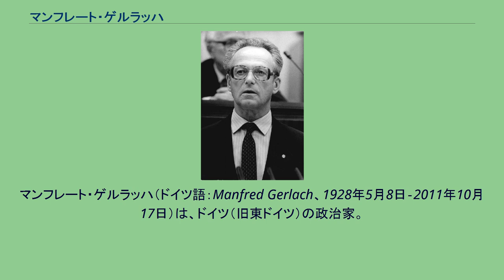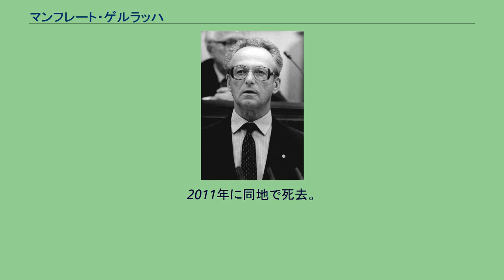マンフレート・ゲルラッハ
マンフレート・ゲルラッハ（ドイツ語：Manfred Gerlach、1928年5月8日‐2011年10月17日）は、ドイツ（旧東ドイツ）の政治家。
東西ドイツ再統一直前に第5代国家評議会議長を務めた。
ライプツィヒ生まれ。
中学校卒業後に裁判所職員となるが、同年違法な青少年団体設立の罪状で少年院に収容された。
第二次世界大戦終了後の1945年に出獄し、ドイツ自由民主党（LDPD）に入党。
翌年ライプツィヒにおける自由ドイツ青年団（FDJ）の設立者の一人となる。
この団体は東ドイツの支配政党ドイツ社会主義統一党（SED）の下部組織であった。
1947年から1952年までザクセン州におけるLDPDの青少年問題委員。
1949年から1959年まで、FDJ中央委員会委員。
1949年、人民議会議員になる。
1950年、ライプツィヒ市議会議員及び助役、1952年から1954年までライプツィヒ市副市長及び参事会副会長を務める。
1951年から1954年まで通信教育を受け、同様に1964年に法学博士号取得。
1984年に教授資格を取得。
1951年から1953年まで衛星政党LDPDの副党首、その後党事務局長を務め、1967年にマックス・ズールビアーの後任としてLDPD党首に就任。
1960年、国家評議会副議長及び人民議会国防委員会副委員長の一人に選出される。
1967年からは翼賛組織である国民戦線の評議員の一人となる。
1964年に祖国功労勲章及び国民融和星章を受章。
1988年にカール・マルクス勲章を受章。
東欧革命のさなかの1989年10月13日、ゲルラッハは東ドイツの主要な政治家として初めてSEDの一党独裁体制に対する疑問の声を上げた。
「LDPDにおいて政治や社会を考えることは、東ドイツにおける社会主義とその将来を考えることだ」というその言葉は、SEDの一党独裁下ではありえない発言だった。
国民の抗議活動のうねりの中SED政権は退陣し、同年12月6日、SEDのエゴン・クレンツの後任として国家評議会議長（国家元首）に就任。
翌1990年3月、東ドイツ史上初めての（そして最後の）自由選挙が行われ、その結果行われた憲法改正により国家評議会は廃止され、人民議会議長が東ドイツの国家元首とされた。
このため国家元首の地位はゲルラッハから人民議会議長のザビーネ・ベルクマン＝ポールに移った。
自由連合を経て、1990年10月3日の東西ドイツ再統一後は西ドイツの自由民主党（FDP）に入党。
しかし1992年になって、彼が戦後間もない1947年に進駐ソ連軍に党の仲間を密告をしていたとされる疑惑が浮上し、除名審査が開始されたため1993年11月23日に自らFDPを離党した。
密告による拘禁致死幇助の罪状で裁判が行われたが、いずれも2000年までに証拠不十分あるいは無罪として審理は停止された。
東西ドイツ統一後はベルリンで市民権・人権に関する団体で働いていた。
2011年に同地で死去。